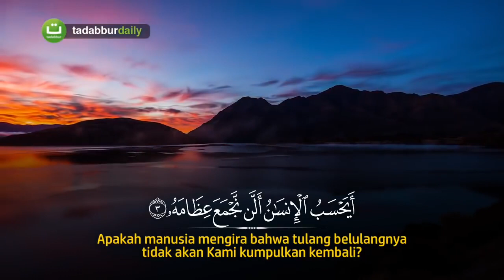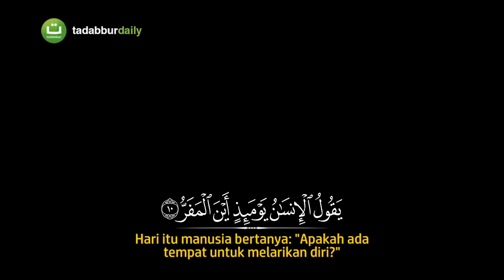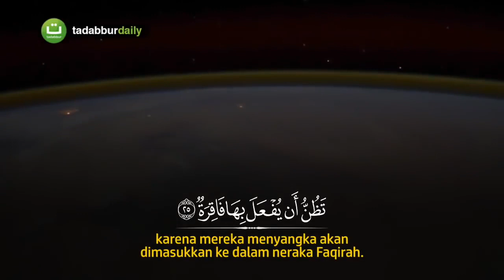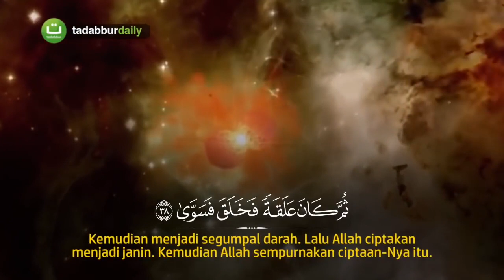Surah AL- QIYAMAH Reciter mohammed Al Naqeeb